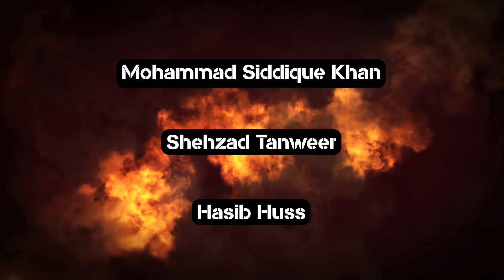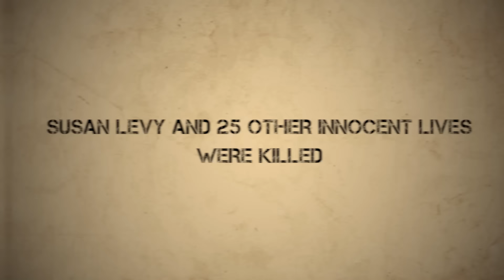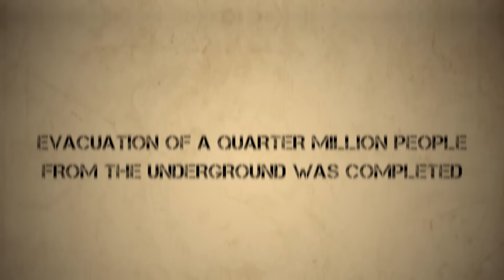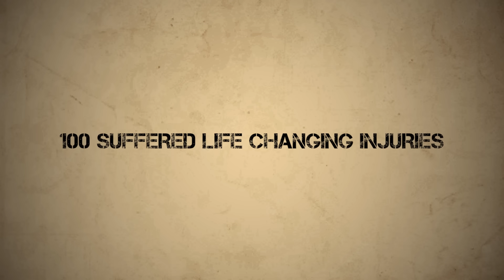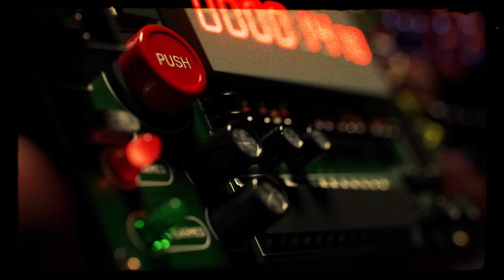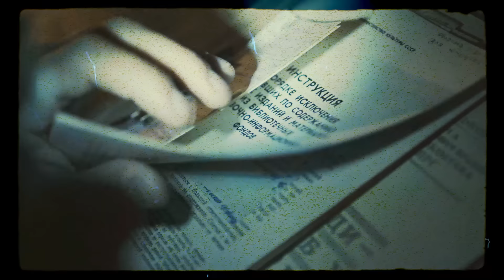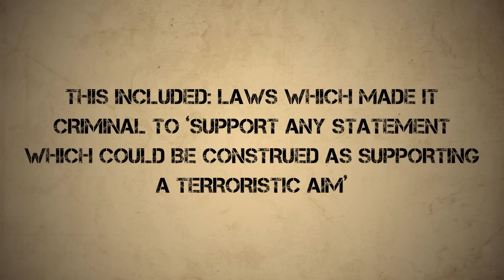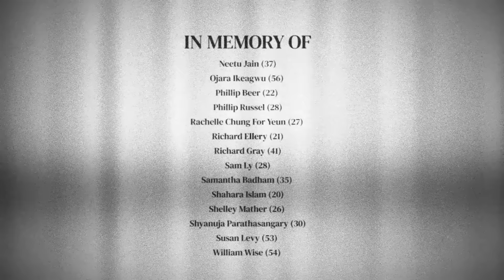7/7: The Day London Came Under Attack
Experience the gripping account of the 7/7 Bombings: The Day London Came Under Attack. Explore the untold stories of ordinary heroes, the chilling moments, and the aftermath. Remember the lives lost on that fateful day.